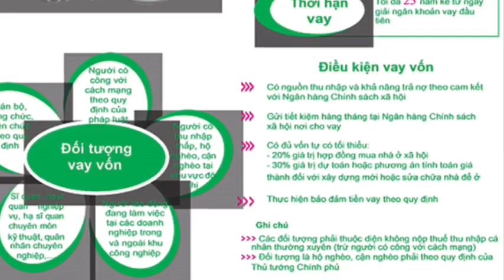Tổng hợp thông tin Nhà Ở Xã Hội mới nhất người mua cần biết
Tổng hợp thông tin Nhà Ở Xã Hội người mua cần biết về quy định pháp lý, điều kiện, đối tượng được thuê, mua, thuê...